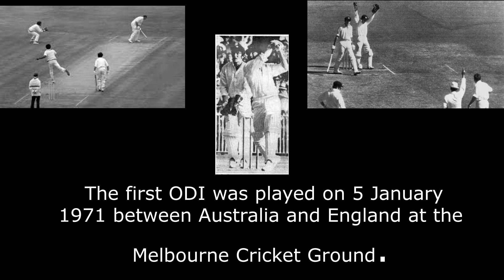Most Wins in One Day International Cricket (ODI) by a Team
Most ODI wins by a team in history (2024)

The concept of 50-over cricket is fairly new in the history of cricket given that the first ODI match took place between Australia and England at the Melbourne Cricket Ground in 1971. Since then One Day cricket has come a long way with over 4000 ODI matches played so far.

Playing ODI cricket isn’t easy as it tests a player’s fitness and determination along with skills and patience. The ODI World Cups have also become a staple in the cricket world and winning the world cup counts as one of the highest achievements in the sport.

Only ODI-playing nations are able to compete in the 50-over World Cups that are held every four years. So far, only six teams have been able to lift the World Cup trophy and the next ODI World Cup is scheduled for 2023. Currently, the ICC recognizes only 12 nations and has granted them permanent ODI status.